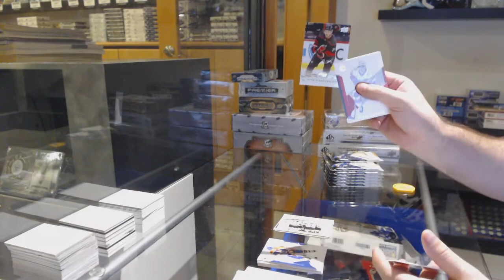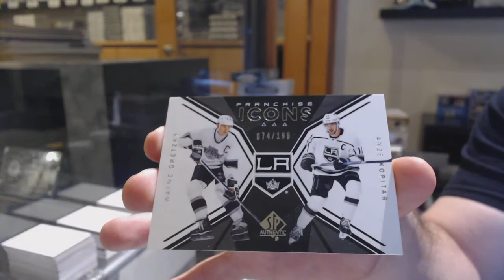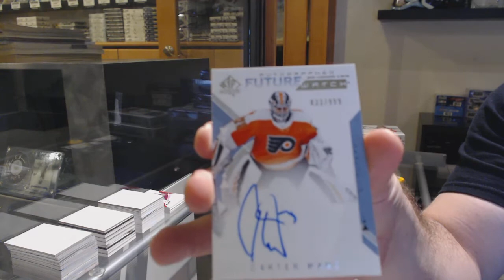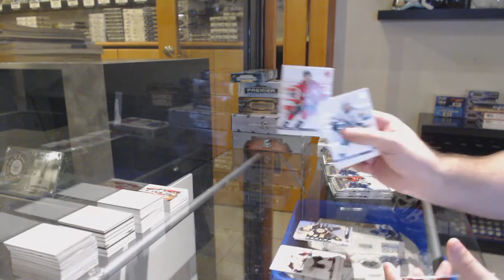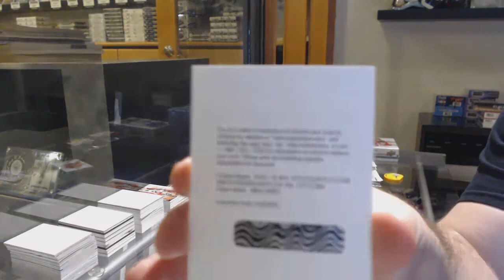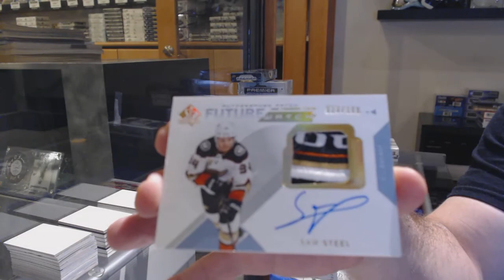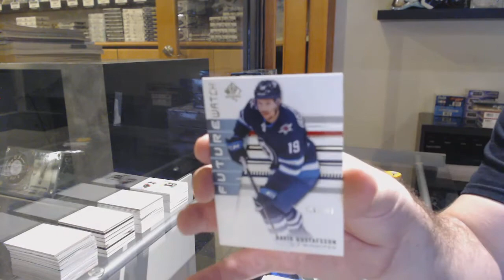18-19 Upper Deck SP Authentic Hockey 3 Box Break - C&C GB #12,647